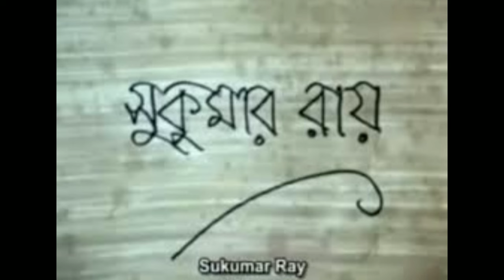Sobjanta Dada - Sukumar Roy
Sobjanta Dada is an wonderful creation by Sukurmar Roy not only for the children but for everyone. Children can also listen to different tastes of bengali classical stories.